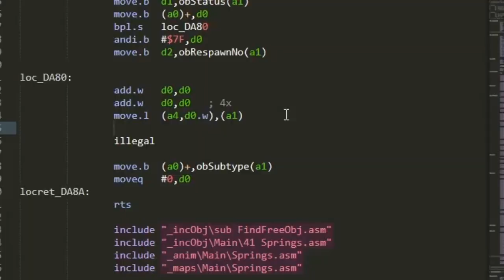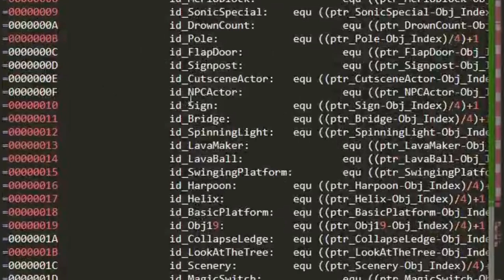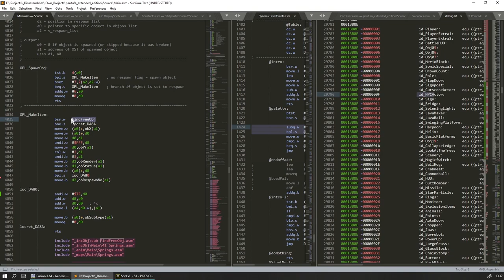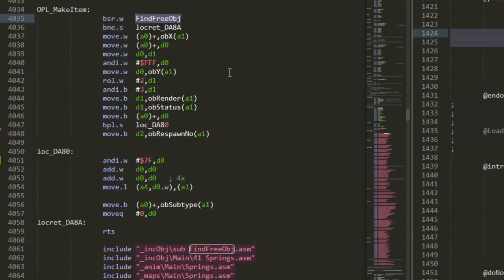[MILD GATOSLIP DEMO SPOILERS] Artist code continues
Video editing takes quite a lot of work, this'll be the last one until I start programming a complex system... or get someone willing to do better editing.